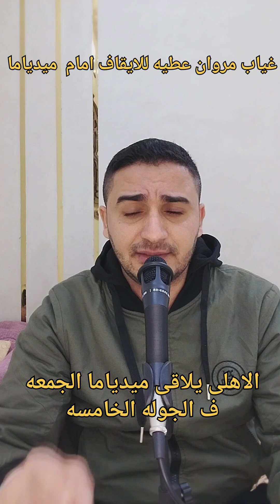الاهلى يكرس العقده امام بلوزداد بنقطه الصداره _الاهلى وشباب بلوزداد ملخص كامل وترتيب المجموعه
الاهلى يكرس العقده امام بلوزداد بنقطه الصداره ملخص مباره الاهلى وشباب بلوزداد موعد مباراه الاهلى وميدياما الاهلى -شباب بلوزداد الاهلى بلوزداد جمهور شباب بلوزداد اخبار الاهلى المصرى مصطفى شوبير#تحليل مبااره الاهلى موقف مجموعه الاهلى والترتيب الحالى كابتن بكر #